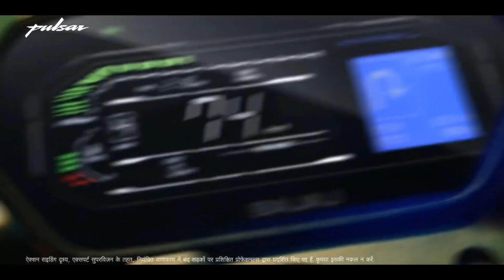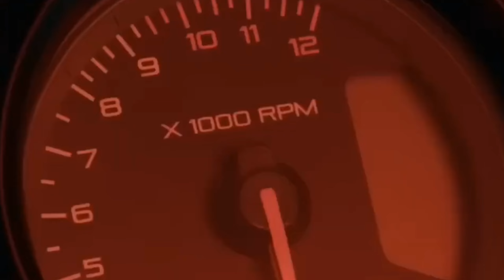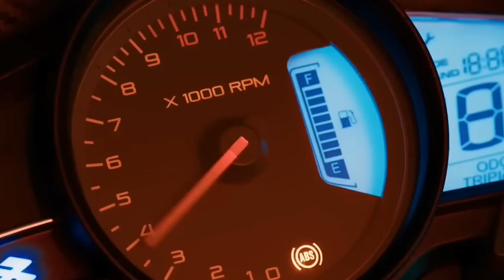Finally_ Wait Is Over - All New Pulsar RS 200 Is Here - R15 का Game Over _ All Details etc ...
Bajaj Pulsar Rs 200 new generation
rs200 new model 2024
rs200 new update
rs200 new generation
rs200 new generation launch date in india
upcoming new rs200
new upcoming rs
rs200 new update
rs 200
rs 200 new model 2024
rs200 price
rs 200 bike
rs200 bs7
pulsar rs 200 review
pulsar rs 200 price
pulsar rs 200 top speed
pulsar rs 200 new model
pulsar rs 200 update
pulsar rs 200 update 2024
bajaj rs200 update
pulsar rs 200 new update
bajaj pulsar rs 200 update
bajaj pulsar rs 200 new update 2024
rs 400
2024 pulsar rs200
bajaj launch event 2024